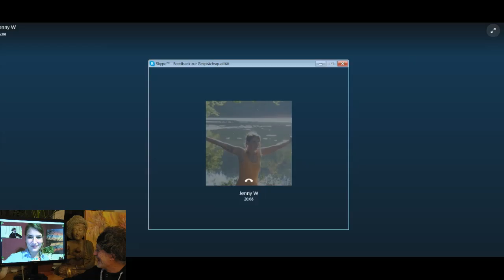Serie mit Jenny Krankheiten körperlich und geistig